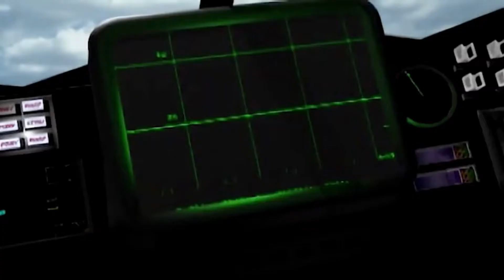Về nước game 2020 – Command and Conquer Remastered – madebycuongcodon – GDI – Ending